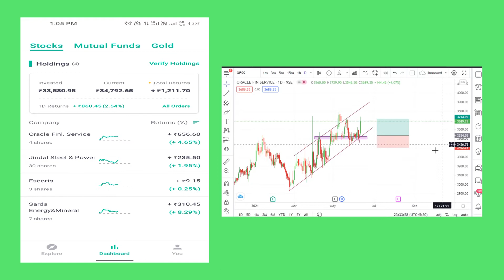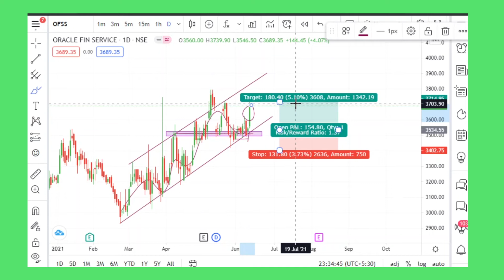Live profits in swing trading | Trading in groww app | Technical analysis - Hindi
Hi traders,
This is my latest live swing trading portfolio. Here you will see how to set stop loss and target and also you will get to know about logic and technical analysis behind taking these trades. I use groww as a discount broker for trading stocks.

stock market,
trading in groww app,
stock selection,
technical analysis,
stop loss and target in trading,
free trading camp,
free trading course,
trading,
stock market,